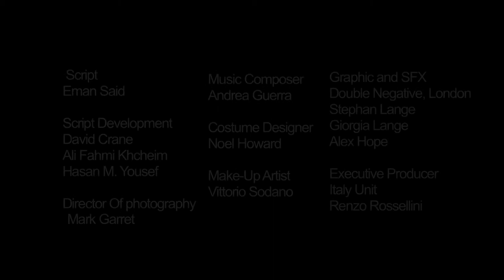The Exile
Trailer for the Short Film 'The Exile', directed by Najdat Anzour.